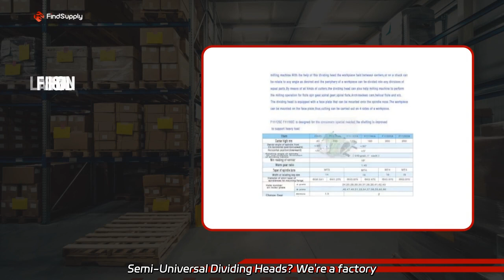Quality F Universal Dividing Head: Leading Manufacturer and Exporter from China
Quality F Universal Dividing Head: Leading Manufacturer and Exporter from China Looking for Semi-Universal Dividing Heads? We're a factory with BS Universal Dividing Head with Chuck F11 F12100 F12125 models. Get precision and reliability today!